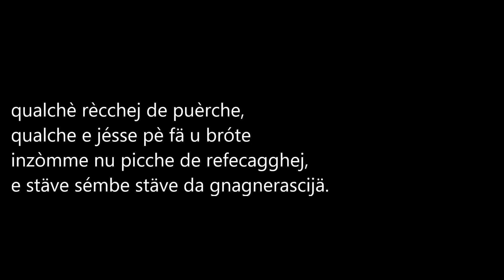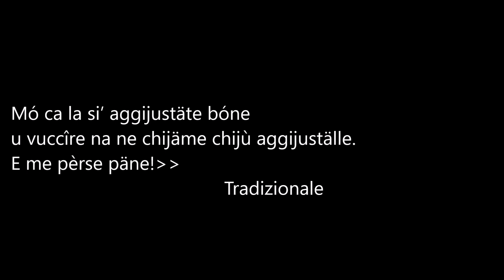La cijummenére du' vuccîre. Dalla tradizione vernacolare.